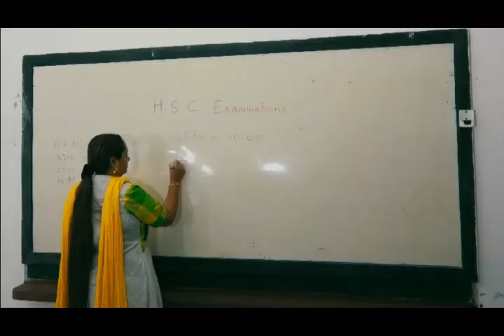consequences la drug...